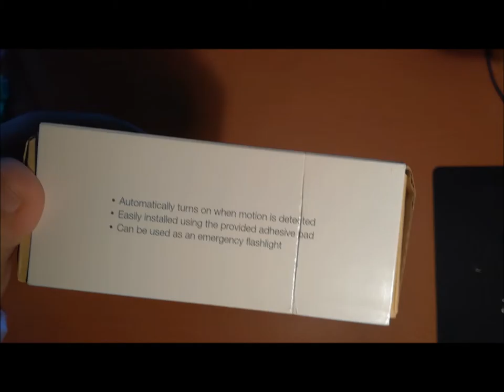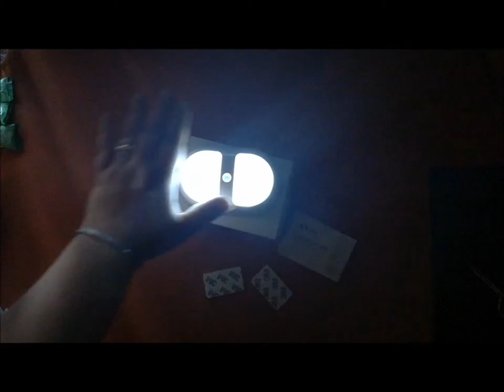Le Recensioni di Cristina - Luce Notturna della JerryBox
*** Prime Considerazioni visive***
Il prodotto arriva in uno scatolino di cartone che lo protegge bene.

***Design, struttura e materiali***
Nella confezione troviamo:
- la lampadina
- 2 spugne adesive
- il libretto di istruzioni

La lampadina è di plastica bianca molto compatta 13cm x 9cm x 5cm circa.
Frontalmente troviamo le due placche opache che contengono 5 led ciascuna per un totale di 10 led ed il sensore di movimento e luminosità.

Sul retro troviamo una placchetta che funge da coperchio, sotto la quale troviamo il vano per le 3 batterie AA (NON INCLUSE) ed il pulsante di accensione che ha 3 diversi step:
ON - per tenere la lampada sempre accesa
OFF - per spegnerla
AUTO - per farla accendere solo la notte e solo se qualcuno ci passa davanti

Il rilevamento del sensore è di circa 3mt con un raggio di 120° e la lampada si spegnerà automaticamente dopo 15 secondi che non rileva movimenti.

***Funzionamento e utilizzo***
Vi basta inserire le pile sul retro e scegliere se metterla con luce fissa ON o con il sensore di movimento AUTO

***Il mio parere finale***
La lampada funge da luce di cortesia ed ha una buona luminosità. Il sensore è un pò lento a recepire il movimento, ma potrebbe anche darsi che dipenda dallo stato delle batterie.

Comodo da posizionare dove più ci fa comodo: dentro un armadio, sotto una scala, in un pensile o in un corridoio.
La trovo perfetta per non dover accendere le luci la notte e le sue dimesioni ridotte e il design moderno la rendono perfetta per ogni tipo di arredamento.

Puoi comprarla qui